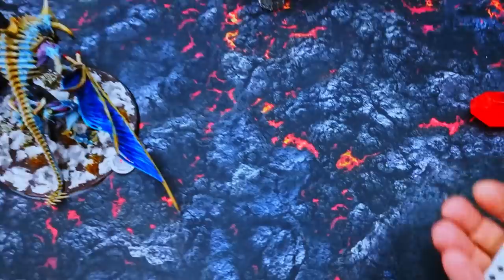Warhammer AOS V3 - Khorne VS Flesh eater courts